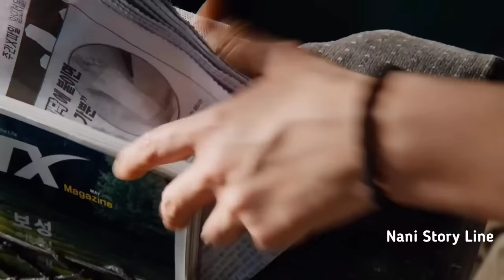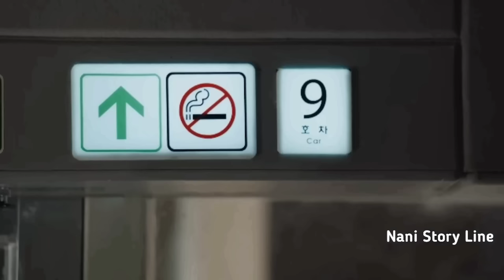ఒక అమ్మాయి వల్ల Train లో ఉన్న వాళ్ళు అందరూ Zombies గా మారిపోయారు|Train To Busan Movie Explained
Train to Busan is a 2016 South Korean action horror film directed by Yeon Sang-ho and starring Gong Yoo, Jung Yu-mi, Ma Dong-seok, Kim Su-an, Choi Woo-shik, Ahn So-hee and Kim Eui-sung. The film mostly takes place on a high-speed train from Seoul to Busan as a zombie apocalypse suddenly breaks out in the country and threatens the safety of the passengers.

IMDB:7.6
Tomato 🍅:94%

PLOT:Fund manager Seok-woo is a cynical workaholic and divorced father of his daughter Su-an, who wants to spend her birthday with her mother in Busan. Seok-woo sees a video of Su-an attempting to sing "Aloha ʻOe" at her singing recital and succumbing to stage fright as a result of his absence. Overcome with guilt, he decides to grant Su-an's birthday wish. The next day, they board the KTX 101 at Seoul Station, en route to Busan. Other passengers include Sang-hwa and his pregnant wife Seong-kyeong, COO Yon-suk, a high school baseball team including player Yong-guk and his cheerleader girlfriend Jin-hee, elderly sisters In-gil and Jong-gil, train attendant Ki-chul, and a traumatized homeless stowaway hiding in the bathroom. As the train departs, an ill young woman runs onto the train unnoticed. She turns into a zombie and attacks a train attendant, who also turns. The infection spreads rapidly throughout the train.

Cast:Gong Yoo as Seok-woo.
Jung Yu-mi as Seong-kyeong.
Ma Dong-seok as Yoon Sang-hwa.
Kim Su-an as Su-an, daughter of Seok-woo
Choi Woo-shik as Min Yong-guk
Ahn So-hee as Kim Jin-hee, Yong-guk's girlfriend
Kim Eui-sung as Yon-suk
Choi Gwi-hwa as a homeless man
Jang Hyuk-jin as Ki-chul.
Park Myung-sin as Jong-gil.
Ye Soo-jung as In-gil
Jeong Seok-yong as the captain of the KTX
Han Seong-soo as the KTX train Team Leader
Kim Chang-hwan as Deputy Kim Jin-mo
Shim Eun-kyung as a runaway girl
Lee Joo-shil as Seok-woo's mother